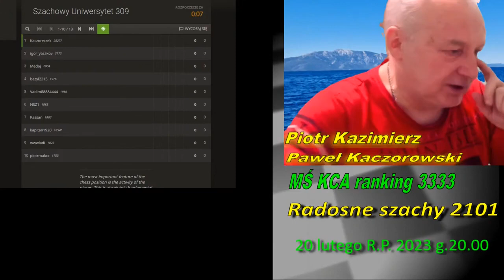Szachy. Para Słoni. B16. PKW.3784.